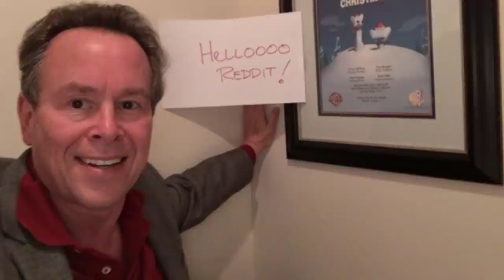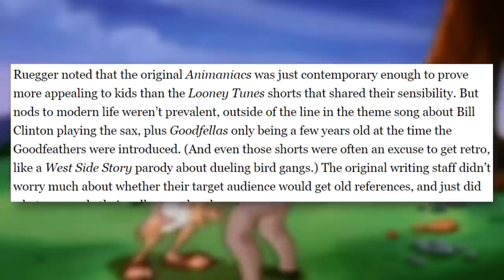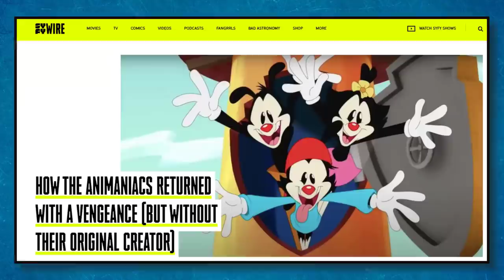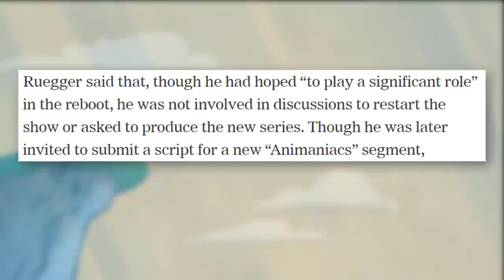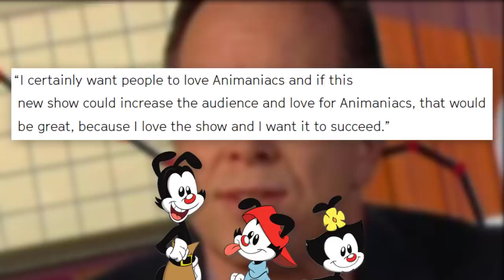Original Animaniacs Creator WASN'T ALLOWED in the 2020 Revival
Yakko, Wakko, and Dot came back for a modern generation with lots of praise, but someone is missing: Tom Ruegger, the original creator. As it turns out, there was some drama behind the scenes in who can actually be a part of the revival. What happened?

✭ SOCIAL MEDIA ✭